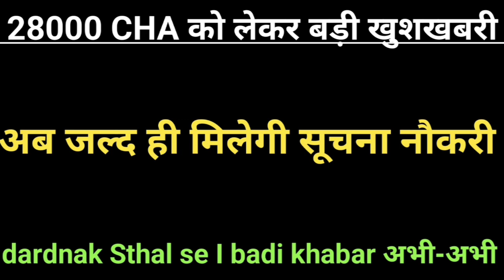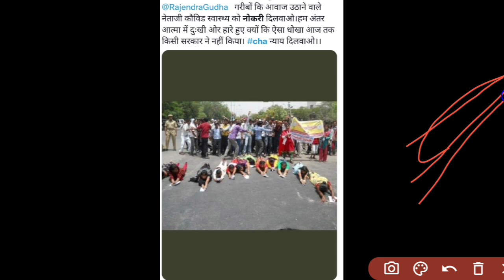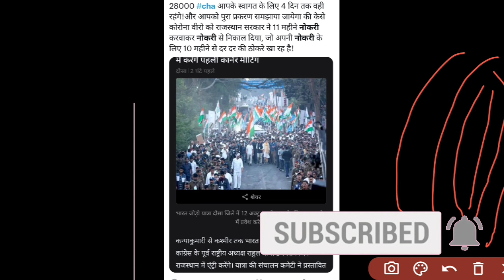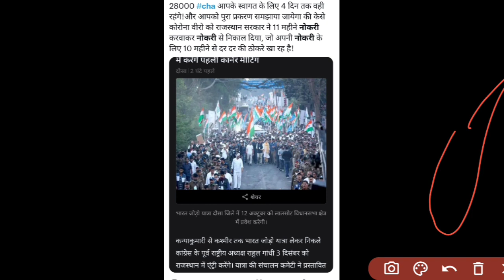राजस्थान कोविड स्वास्थ्य सहायक CHA नौकरी बहाली Big ताजा अपडेटRajasthan covid health asssitent news